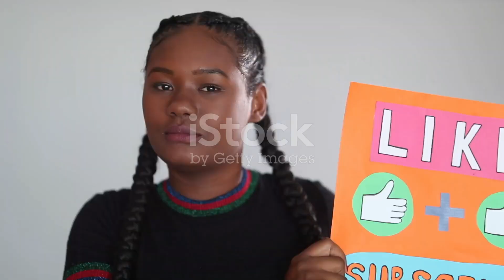10 Mind Blowing Facts You Didn't Know! 2024 11 09